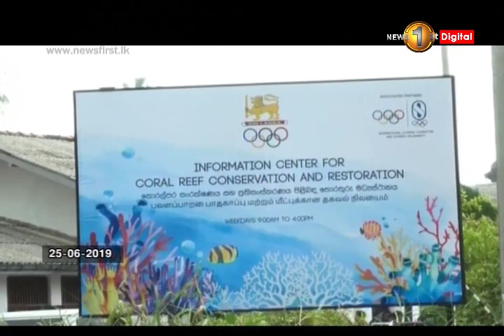මාතරදී පැවති අන්තර්ජාතික ඔලිම්පික් දින සැමරුම් උළෙල